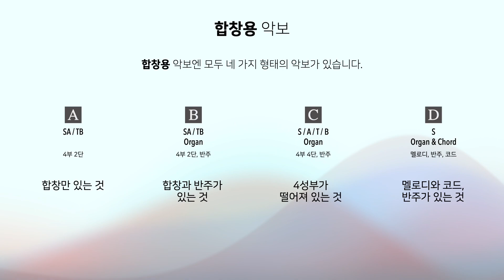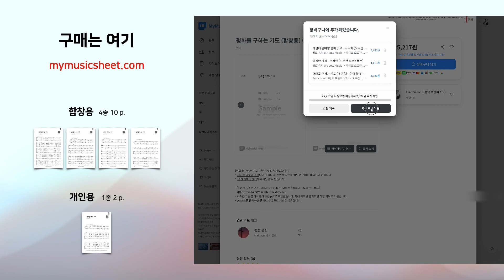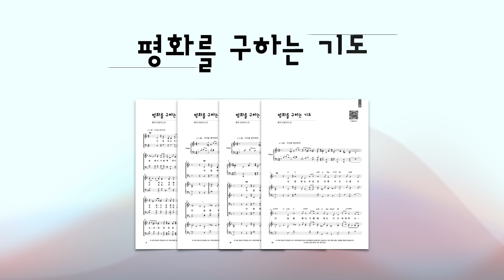[가톨릭 성가] 평화를 구하는 기도(현덕) - 악보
* 평화를 구하는 기도 - 현덕 프란치스코
- 작사, 작곡, 편곡: 현덕

 - 네이버 스토어에 악보가게를 열었습니다. 이제 두 곳의 스토어에서 악보를 구매하실 수 있습니다.

  * (b) 단선율: 멜로디+오르간+코드
  * (a) 특별판: 모두 4종의 악보가 있습니다.
      1. 4부 2단 (반주가 없는 것)
      2. 4부 2단+오르간 (합창용)
      3. 4부 4단+오르간
      4. 멜로디+오르간+코드 (단선율)
    이 구성엔 마지막에 곡을 쓸 때의 스토리도 좀 넣었습니다.

제가 직접 악보를 발간하는 건 처음입니다.
성가대를 하며 아쉬웠던 기억을 살려 여러가지 형태의 악보를 넣었습니다. 예를 들어 노래를 부르는 단원은 반주 없이 노래만 있는 악보가 더 보기 편하고 복사할 때도 종이가 덜 들어서 악보를 오려 붙여 복사했던... 아주 옛날의 기억이 있네요.

ps.
1~2년에 한 번 꼴로 악보 요청이 있는데, 이제 여기를 알려 주려구요.

* 다른 버전의 평화를 구하는 기도